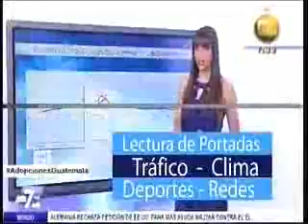Este o Este lo mejor del 2015 CA 1200 110116